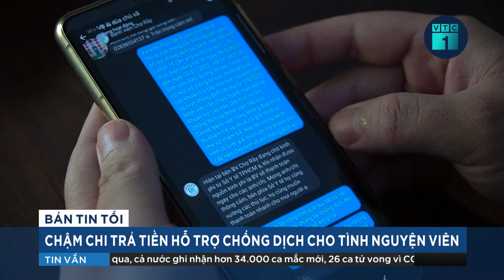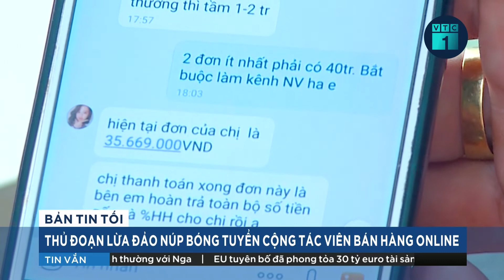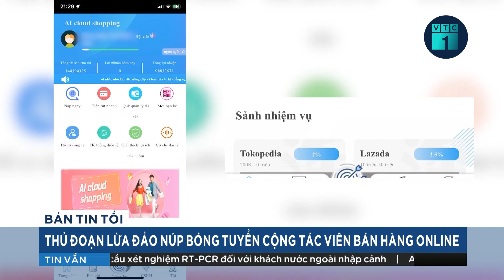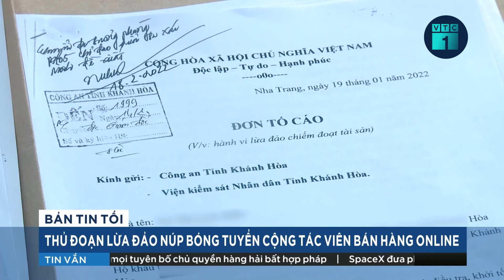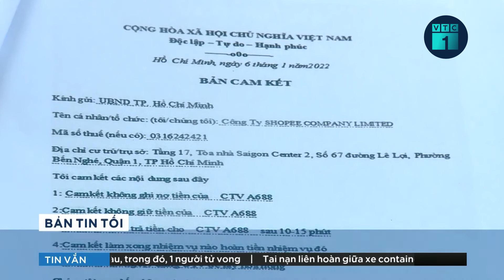Tất cả học sinh TPHCM kể cả độ tuổi nhà trẻ đều đi học trực tiếp từ 12/4 | VTC1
VTC1 | Từ 12/4, tất cả trẻ em, kể cả độ tuổi nhà trẻ (dưới 3 tuổi) và học sinh ở TPHCM đều được đến trường học trực tiếp.